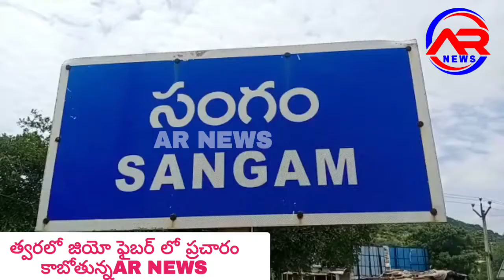సంఘం చెక్ పోస్ట్ సెంటర్ లో వైయస్ రాజశేఖర్ రెడ్డి 13వ వర్ధంతి వేడుకలుsangam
జియో ఫైబర్ లో త్వరలో ప్రచారం కాబోతున్న AR NEWS